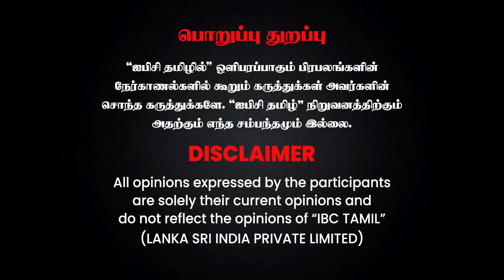Savukku Shankar Latest Interview About LEO FDFS Issue & Vijay | Lokesh Kanagaraj | IBC Tamil | DMK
Disney+ Hotstar - Watch TV Shows, Movies, Specials, Live Cricket & Football Disney+ Hotstar is India’s largest premium streaming platform with more than 100,000 hours of drama and movies in 17 languages, and coverage of every major global sporting event

Hotstar Specials "Mathagam"
Manikandan, Atharva mattrum DD nadippil oru putham puthu crime webseries, "Mathagam" ippodhu ungal Disney+Hotstar'il!